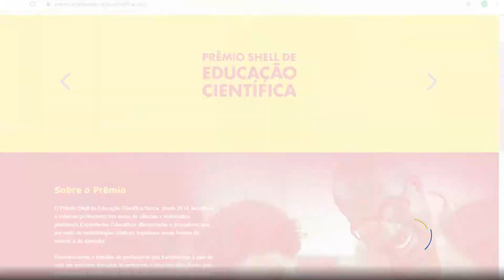Prêmio Shell de Educação Científica 2019 está com inscrições abertas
A iniciativa valoriza experiências educativas inovadoras nas áreas de ciências e matemática. Podem concorrer professores das redes públicas do Rio de Janeiro e do Espírito Santo.